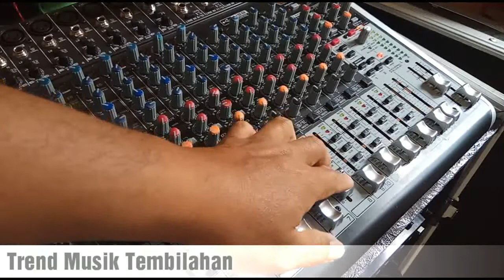MEMASANG CROSOVER PASIF DAN TEWITER PADA BOX CBS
LANJUTAN VIDEO MEMBUAT BOX CBS PLUS TWITER, SUPAYA BUNYI  MID  TWITERNYA NYA ENAK DI DENGAR